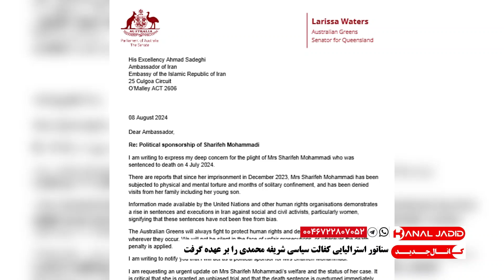سناتور استرالیایی کفالت سیاسی شریفه محمدی را بر عهده گرفت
مرداد۱۴۰۳